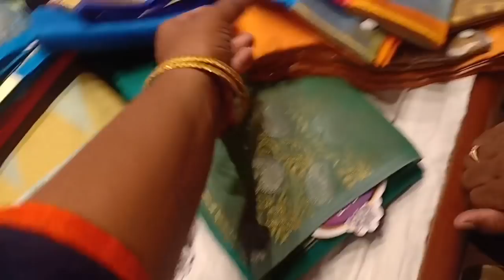POTHYS New Release| Vasundara silk Linen silk |pochampalli uppada Saree Varanasi Silk Rs.1400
POTHYS Traditional
Tnagar

POTHYS Traditional